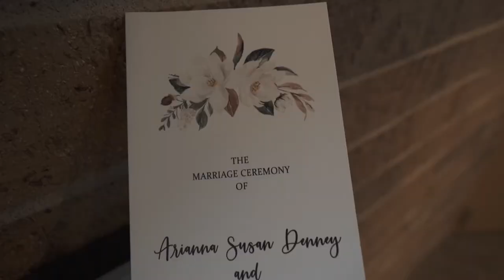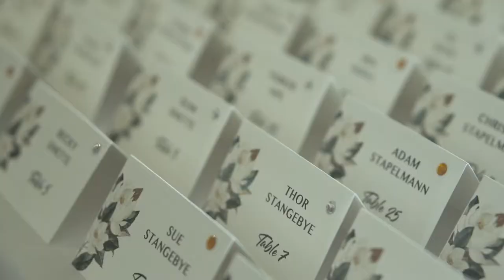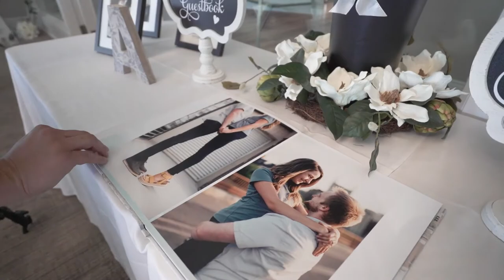Arianna & Joshua Olson Wedding Highlight Film 1